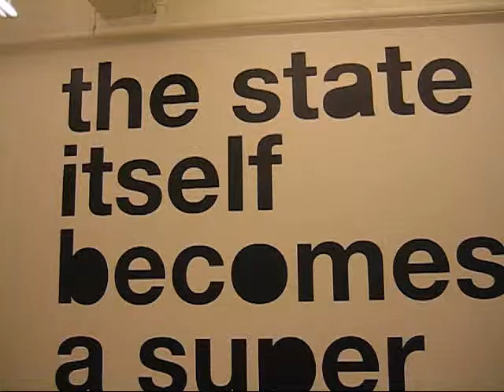Liam Gillick at Casey Kaplan, New York (May 2008)